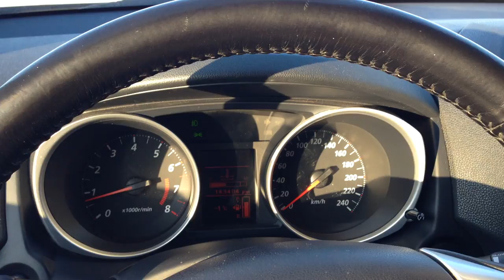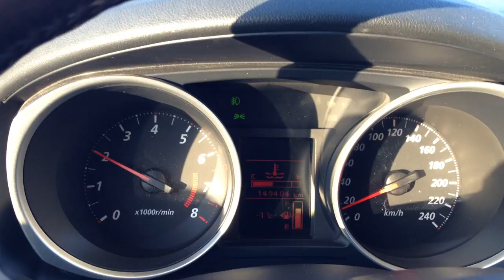Ice. Acceleration. Mitsubishi ASX 1.6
Mitsubishi ASX 1.6 acceleration in slippery road 0-100Km/h